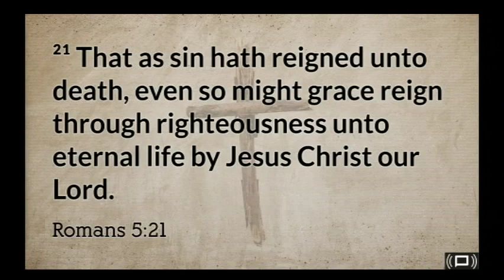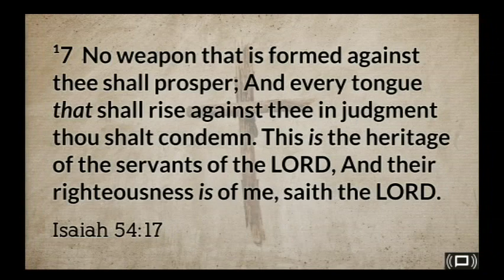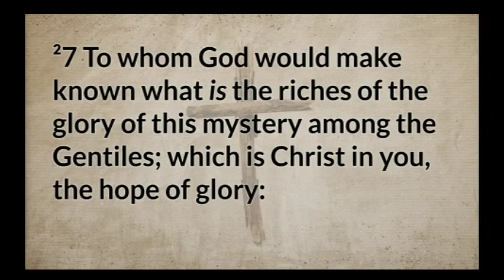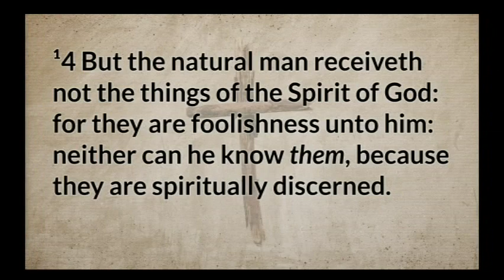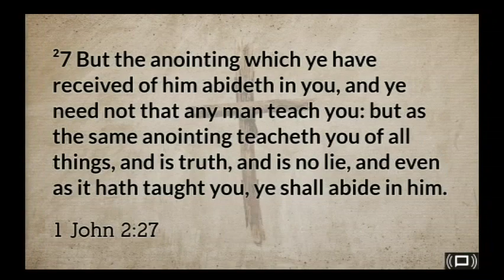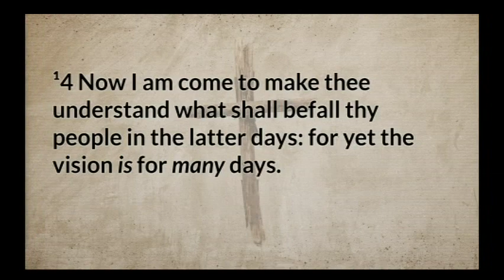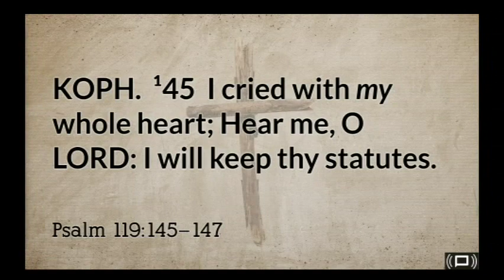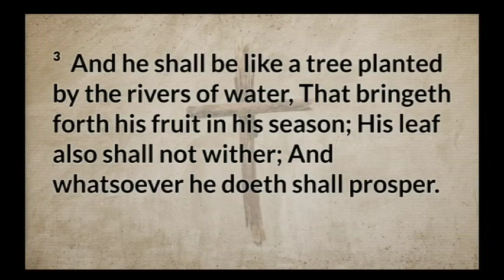Your Freedom in Christ - Righteousness #1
Ryder Ministries Sunday Message - August 30, 2015